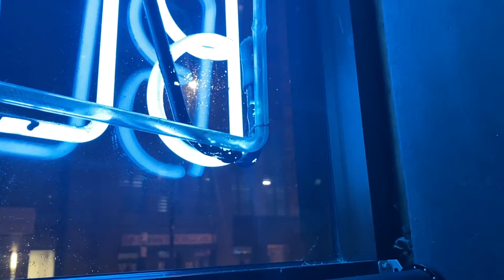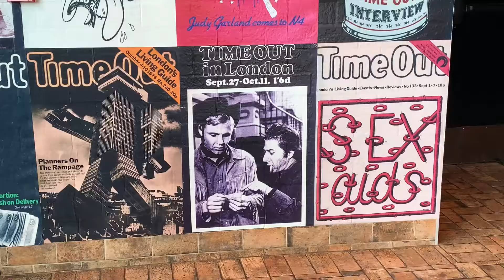spring brakes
Noodlin around Chicago, Utah, and Colorado